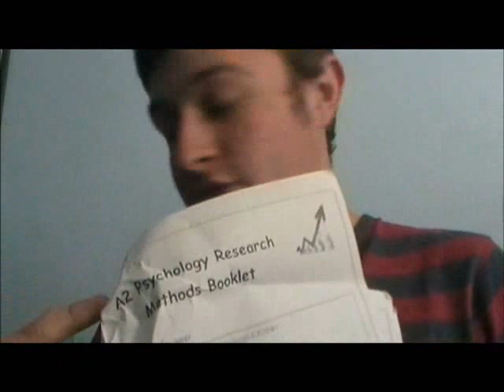A2 Psychology - Research Methods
Learn about Research Methods in this fun little video, in pukingly glorious colour.